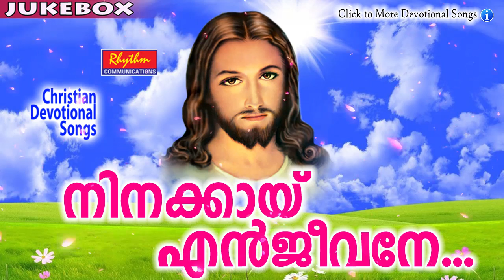Ninakkayi En Jeevane # Christian Devotional Songs Malayalam # New Malayalam Christian Songs